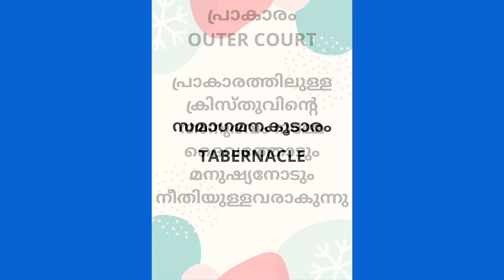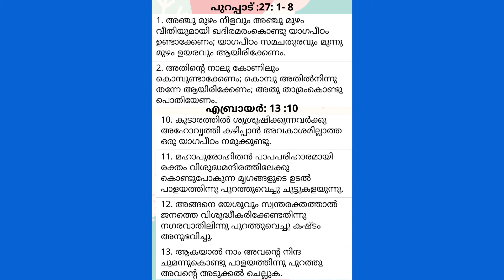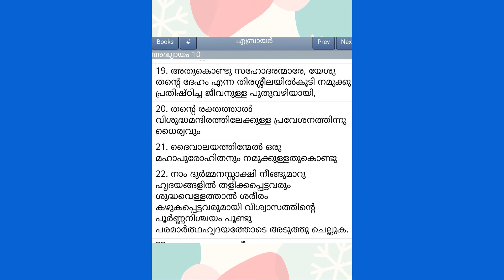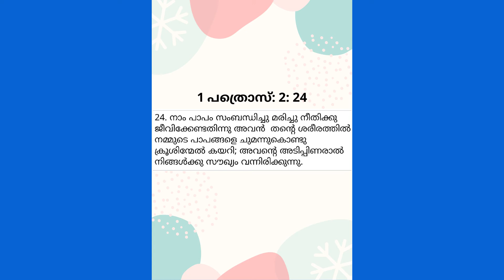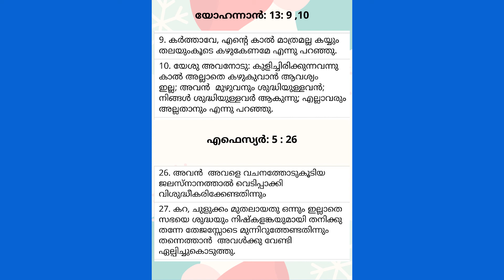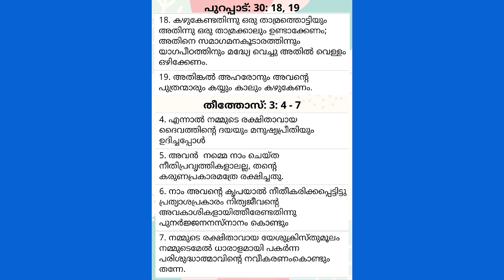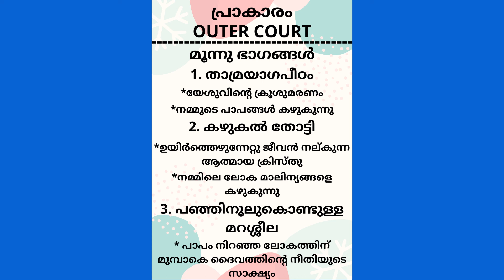Young People | The Building of the Tabernacle - Msg 2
Hymn Lyrics( Soon our Lord will come, the day is drawing nigh)